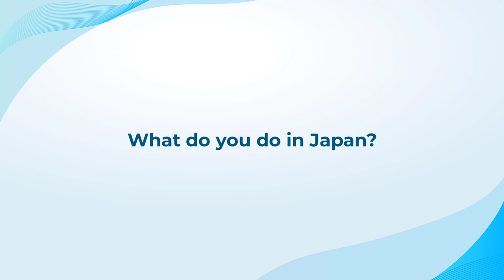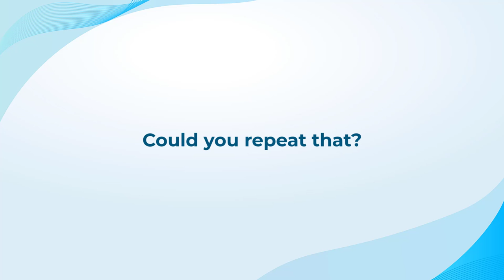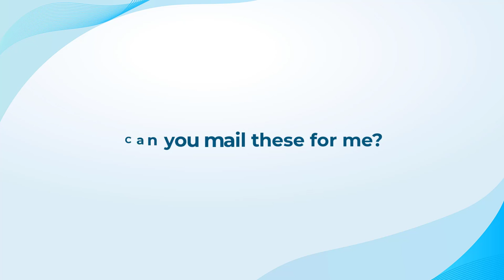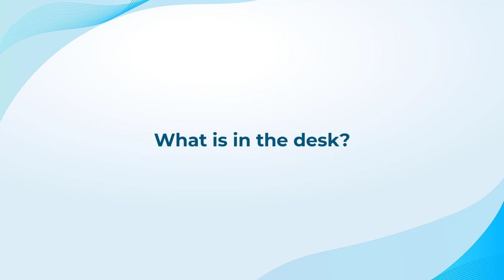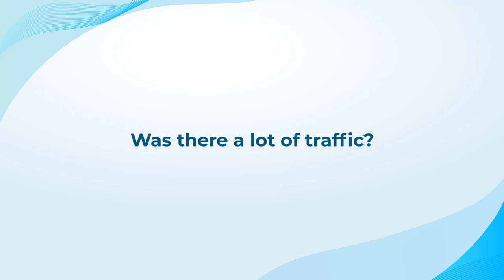50 Daily use short questions | Most common short questions for daily use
find out more about 50 Daily use short questions, you need

This video is presenting 50 Daily use short questions information but also try to cover the following subject:
-daily use short questions
-50 most common short questions

So you wish to find out more about 50 Daily use short questions, I did too and here's the video that I created around this topic.
50 Daily use short questions interested me so I did some research study and created this YouTube video .
Our Yt channel has other similar videos concerning daily use short questions, 50 most common short questions and English sentences for daily use
Please check them out :
Have I answered all of your questions about 50 Daily use short questions?
People who searched for daily use short questions also looked for 50 most common short questions.